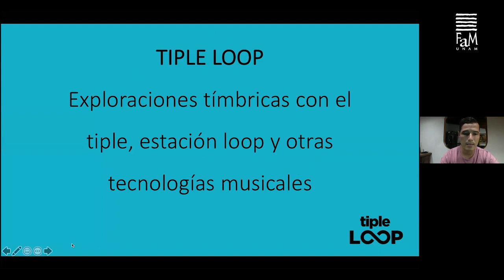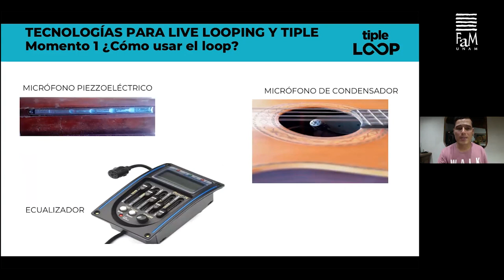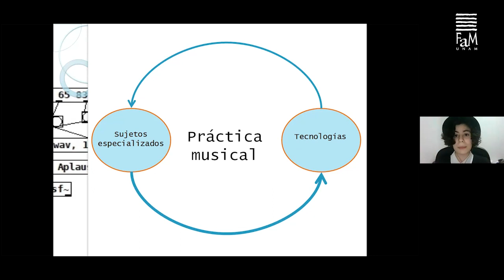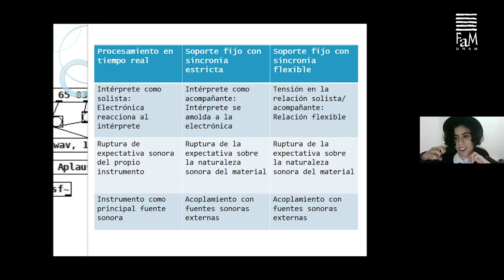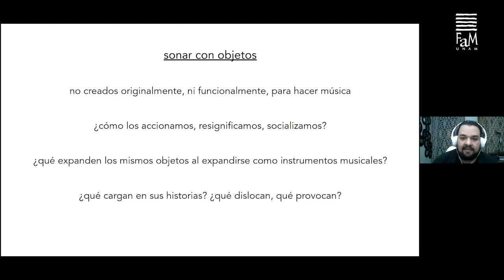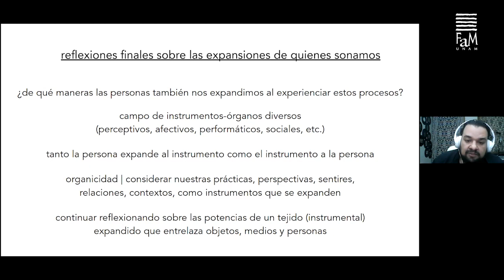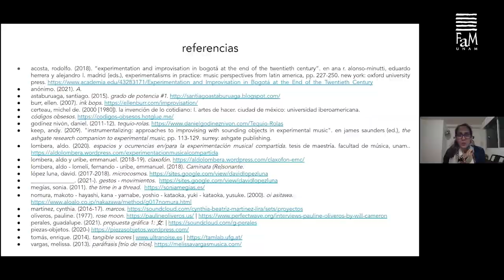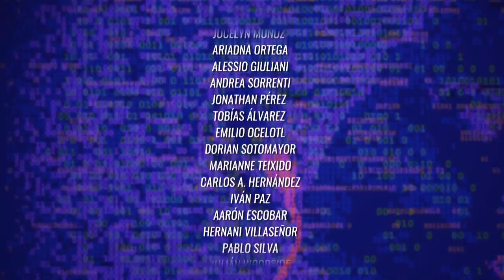S2.Mesa 3. El intérprete expande al instrumento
Diálogo y reflexión alrededor de la relación de lxs intérpretes con su instrumento. Modera: Nonis Prado.
 Participantes: Carlos Andrés Zapata Gil, Maria Clara Lozada Ocampo y David López luna